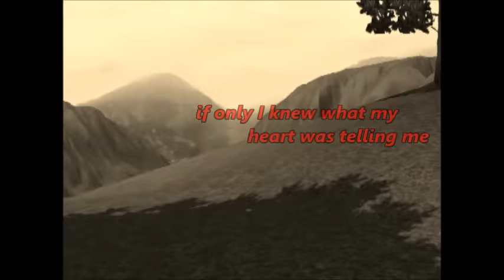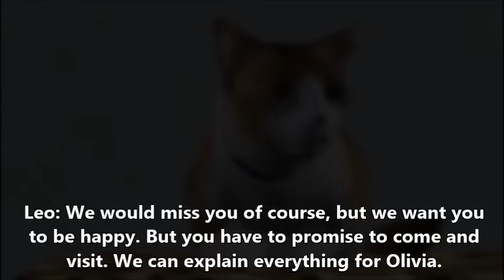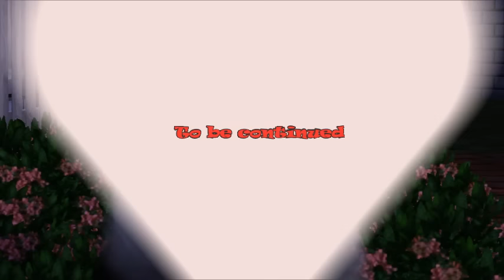COPY ~perfect isn´t easy~ episode 10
For you who couldn´t watch the original. I´ve muted the music in some parts.